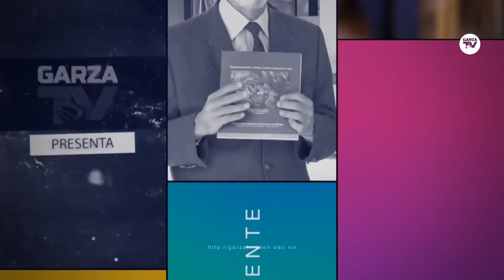Editorialmente Programa 13 Temporada 4: Cuarteto Virreinal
Editorialmente es un programa editorial que comparte los trabajos publicados de los investigadores de la Universidad Autónoma del Estado de Hidalgo: Programa realizado por el Sistema Universitario de Radio y Televisión UAEH a través de GarzaTV y la Dirección de Ediciones y Publicaciones. Cuarta Temporada Programa No.13 : "Cuarteto Virreinal". por el  Mtro. Mauricio Hernández Monterrubio. Profesor Investigador del Instituto de Artes.